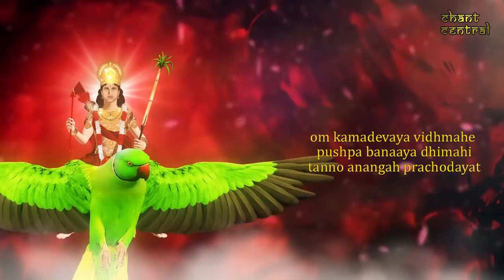Kamdev Gayatri Mantra | Gayatri Mantra of God of Love | 108 Times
Meaning in English:

Om, Let me meditate on the God of love,
Oh, God who holds arrow of flowers, give me higher intellect,
And let the God without Body illuminate my mind.

Kama is the God of Love, and this is His Gayatri. It is used to attract a relationship, a marriage partner or love into your life. it is very powerful and effective.

A Gayatri to heal your love life and love related problems. It is more of self curative rather than manipulative of something external to us. (in attracting a person/thing) Eventually you will heal yourself and attract the right partner into your life. The vibration will heal and uplift you in love therefore attracting love.

Kama Gayatri is one of the most potent gayatri mantras and has immediate effect upon the chanter. If you are ever suffering from lack of love, whenever you are searching for the right love partner in vain, whenever your sexual life has gone stale - chanting Kama Gayatri is the answer for you. It is the solution for all the troubles associated with desire be it sensual or relational.

It increases the love between husband and wife. It makes you sensual and desirable. It peps up your sexual power and desire. It makes your eyes magnetic and your entire physical body attractive. It works from within your body and mind creating a sensual and charming aura around you that cannot be resisted by the opposite sex.

Chant 108 Times in evening.

Note -  Few Stock Footages used in this video are from Pixabay under Creative Commons CC0 and others are made by me.

Note - Compositing Animation and Music Composition has all done by me. Copyright rules apply.